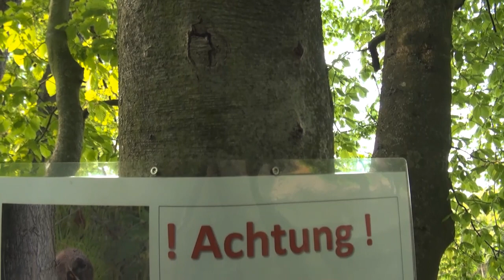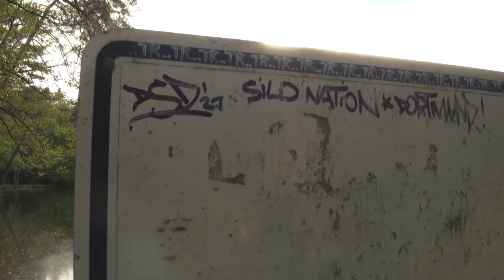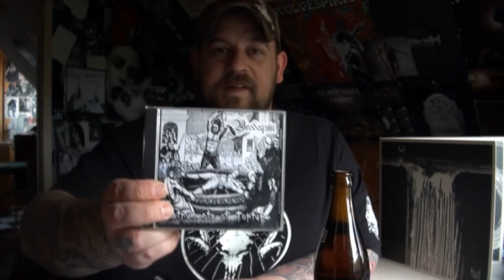Top 5 Brutal Death Metal Alben und Frühlingsimpressionen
Guude gesacht,

ich wurde nach meinen Brutal Death Metal Faves gefragt und hab mich entschlossen meine persönliche Top5 zusammenzustellen.
Garniert wird das Ganze mit ein paar Frühlingsimpressionen und nervigen Verkehrsteilnehmern.

Kein Facebook
Kein Instagram
Kein Twitter